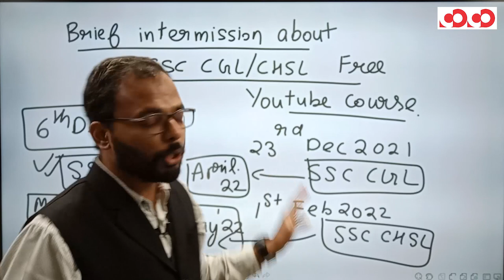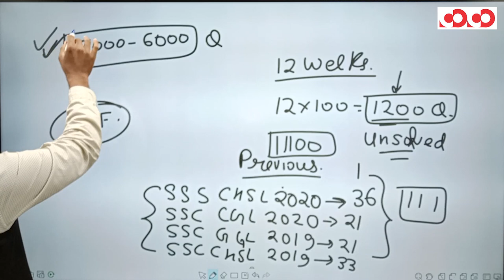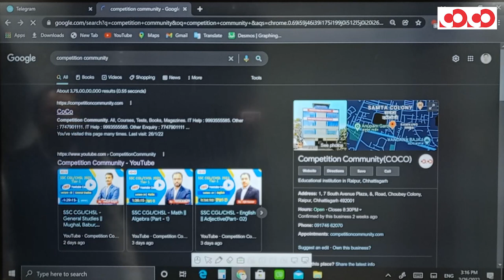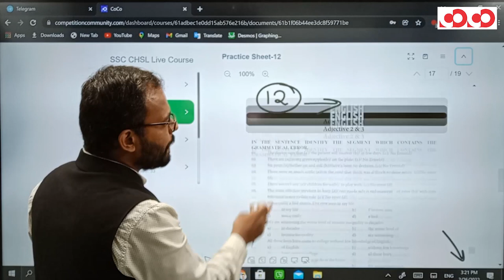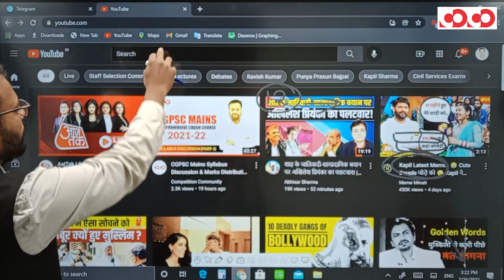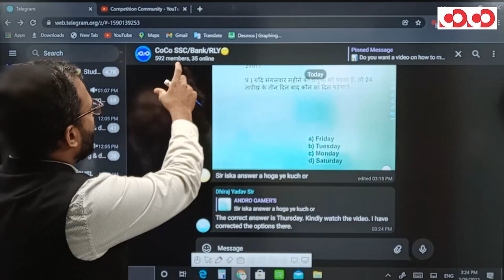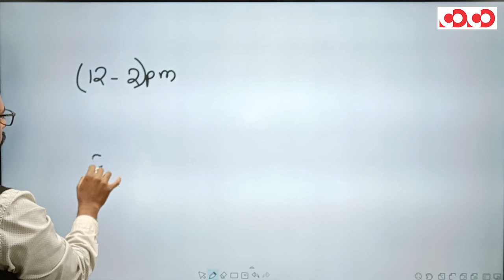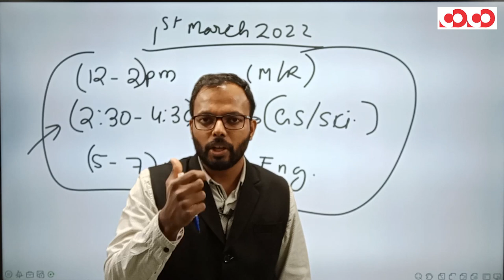SSC CGL/CHSL Free Youtube Course || Brief Intermission